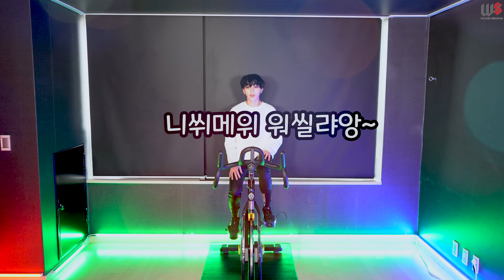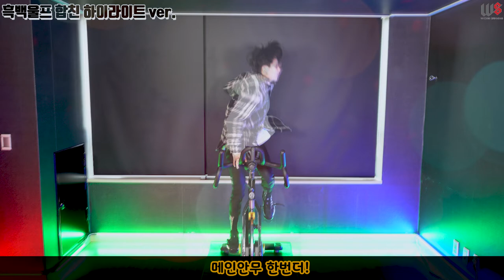EXO엑소 늑대와미녀- 백울프와 흑울프를 합쳐봤습니닷!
2019년 4월부터 개인수업 진행합니다!
2:1 혹은 1:1 수업으로 진행하며,

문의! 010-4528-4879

폰트출처/배달의민족 연성체,한나체,도현체,TVN체, 상상꽃길,가비아솔미,상상신, 메이플스토리체, 빙그레체